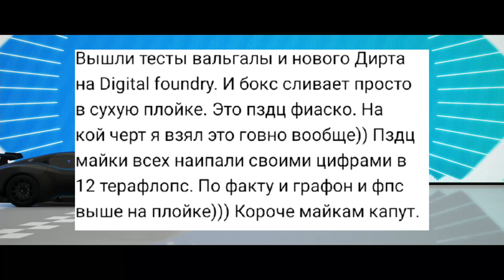Позор Xbox Series X? | PS5 показала себя лучше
В этом видео расскажу про оптимизацию в некоторых играх на Xbox Series X и на PS5.